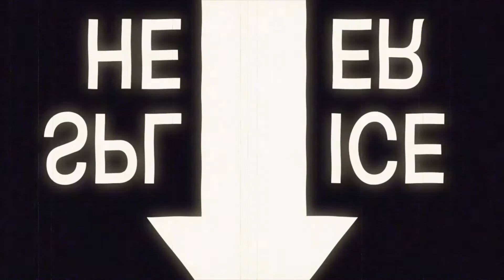hottakeoftheday Episode 67 w/Jack Hamlin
This week in our Wednesday show, we talk to Jack Hamlin, the former President of Summit Engineering Services, which was acquired by Sargent & Lundy in March.  Jack is also the co-founder of Energy Strong, a grass roots energy advocacy group dedicated to educating the public about the benefits and safety of oil and gas development to the citizens and municipalities starting in Colorado and expanding it to other oil producing states.

As we have recently seen, the sweeping power of the new and the overwhelming support for measures that are effectively causing oil and gas development and investment to leave the state, grass roots involvement is key. On September 17, the commission will hear testimony on additional proposed rule changes to air quality and we encourage industry to participate. Information on how to participate and talking points can be found on the Energy Strong

CONNECT WITH DRW!